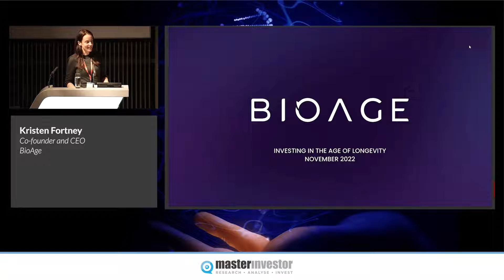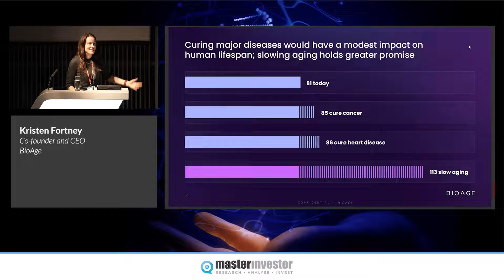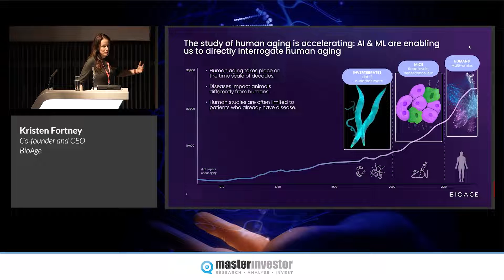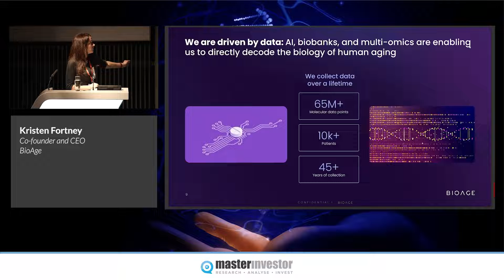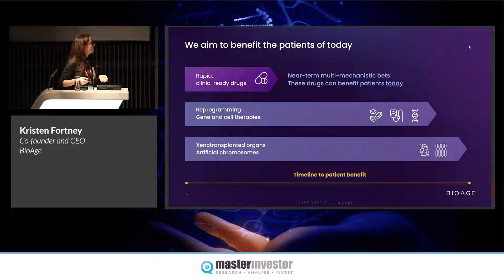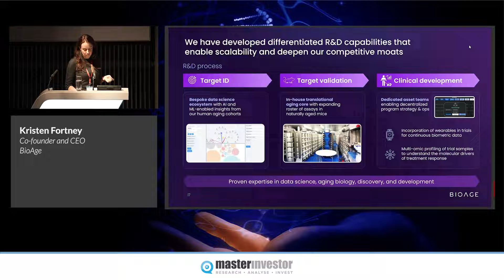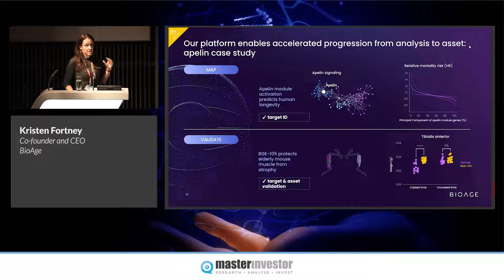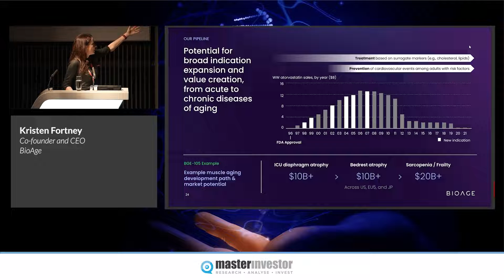Investing in the Age of Longevity 2022 – Kristen Fortney – BioAge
Kristen Fortney, Co-founder and CEO at BioAge, presents at Investing in the Age of Longevity 2022. In her talk, Kristen explains BioAge's human-first, data-driven approach to help target the molecular causes of aging. Outlining three thematic areas of focus – immune aging, muscle aging, and brain aging – Kristen also demonstrates the company's three-step R&D process using a case study.

Investing in the Age of Longevity 2022 was held in London on 17 November 2022. The one-day masterclass featured presentations from scientists and business leaders at the cutting edge of the field, giving participants the inside track on the latest aging-related discoveries and investment opportunities.